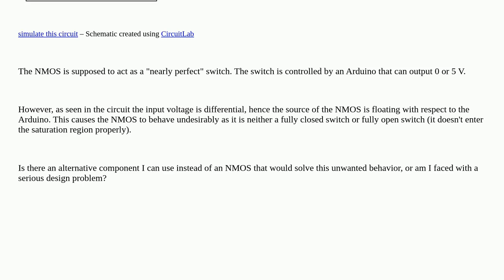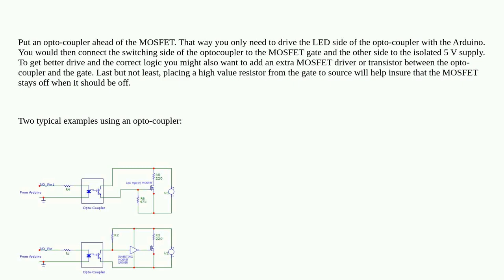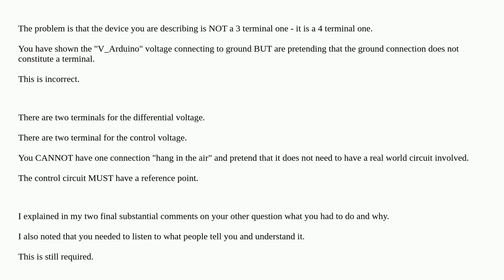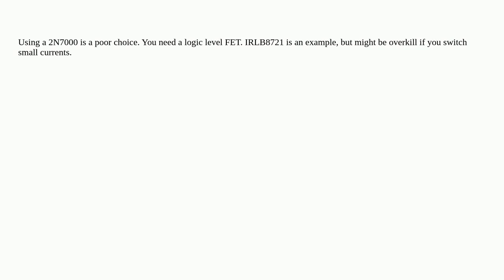Electronics: Alternative to MOSFET transistors as a switch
Alternative to MOSFET transistors as a switch

A special thanks goes out to the awesome community

  nmos transistors ground floating switches